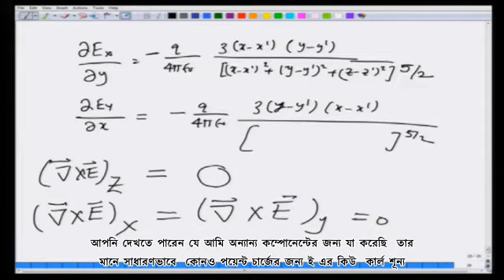Curl of a Field-II & Stokes' Theorem - [Bengali]